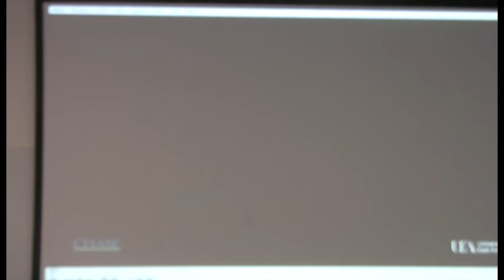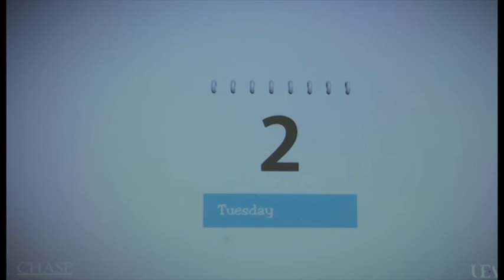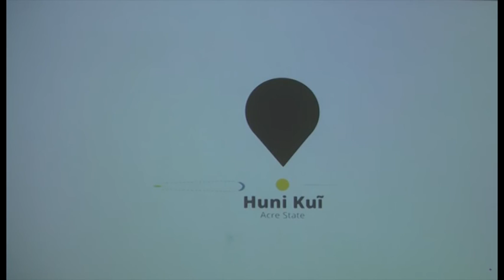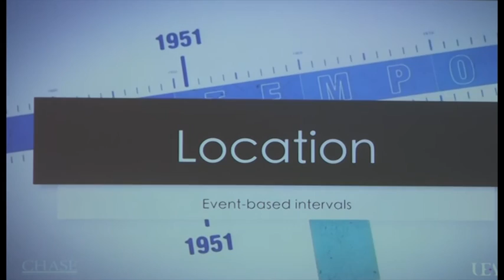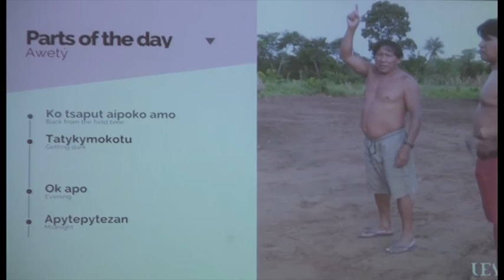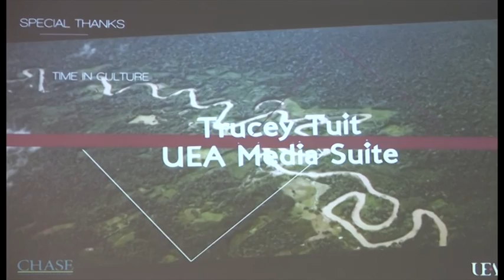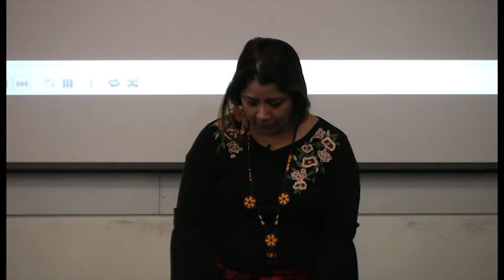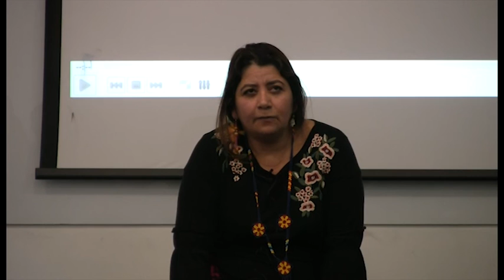Vera Da Silva Sinha - "Time in culture" | SOAS University of London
This seminar titled "Time in culture" was given by Vera Da Silva Sinha (UEA) on 6 February 2018 at the Department of Linguistics, School of Languages, Cultures and Linguistics, SOAS University of London.

Time in Culture is a short documentary that shows how ideas of time are expressed in different cultures and languages. In Western cultures time is measured by clocks and calendars using numbers. Calendars and clocks enable us to measure time intervals: years, months, days, hours, minutes and seconds. The past is thought of as located behind our backs, while the future is in front or ahead. Is this the way that everyone, in every culture, thinks and talks about time? This documentary tells the story of how three indigenous cultures of Brazil, think about, talk about and experience time.

The Huni Kuĩ, Kamaiurá, and Awetý people talk about time very differently from us. These cultures do not use clocks and calendars. So individuals do not count their birthdays. Instead, they think about their lives in terms of life stages and the process of learning and acquiring skills throughout the life span.

For these cultures, time is thought about in terms of events and happenings, in nature and in the social world. The sounds of the crickets, the sun and the sunlight, the stars, the water level in the rivers, the rain, the breeze and the stars indicate time. The relationship between people and the environment is crucial for understanding time. Time, they say, is not behind or in front of me, but it is in my heart, in my eyes or in my mind.